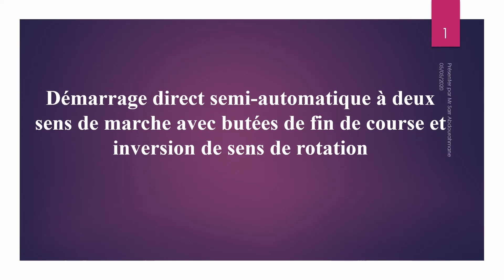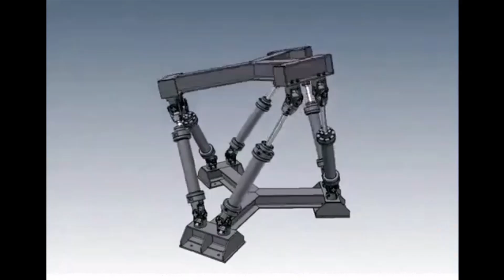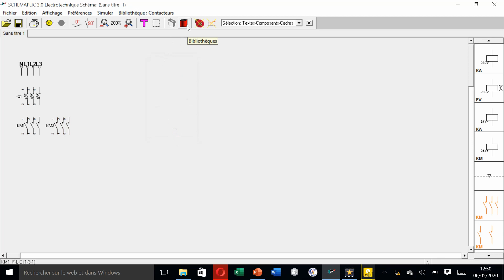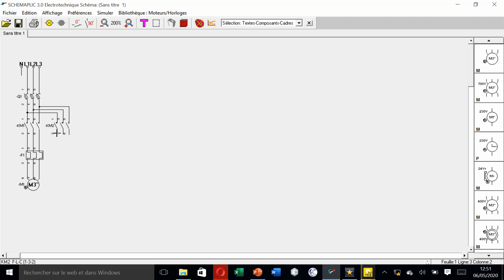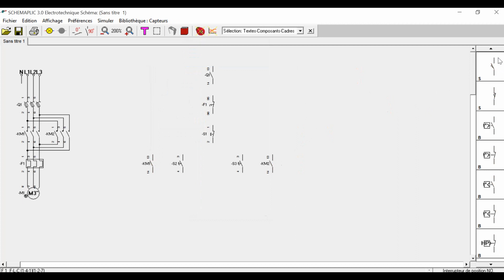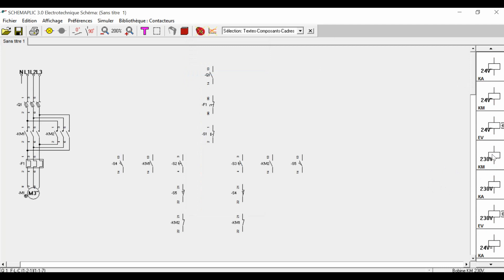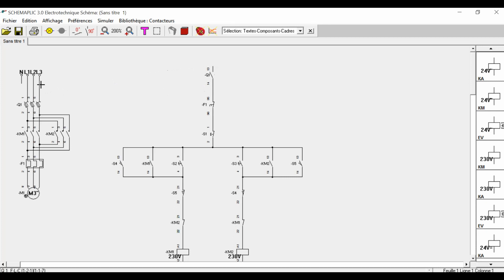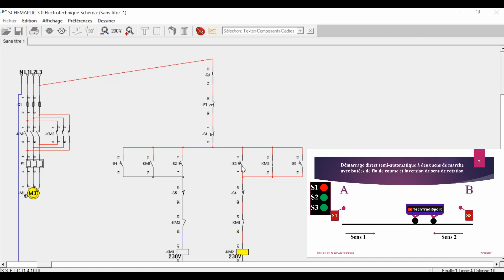Procédé de démarrage des moteurs asynchrones Partie4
Bonjour, dans cette video nous présentons le schéma de démarrage direct deux sens de rotation d'un moteur asynchrone triphasé avec butées de fin de course et inversion du sens de rotation. La conception puis la simulation de ce schéma s'en suivent sur le logiciel "Schemaplic"